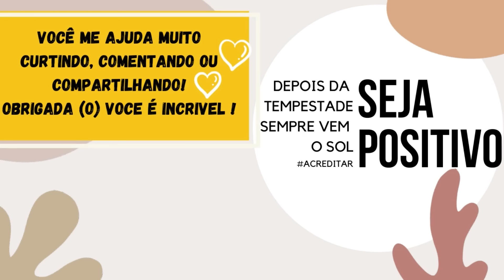VESTIDO DE FESTA VELHO?! Se VOCÊ FIZER ISSO Vai ECONOMIZAR MUITO DINHEIRO, Não gaste FAÇA VOCÊ MESMO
Não gaste mais DINHEIRO comprando, FAÇA VOCÊ MESMO !

VEJA TAMBÉM: ♥️✌ 03 IDEIAS DE como arrumar vestidos que não usamos

Eu espero que você goste :) DIVIRTAM - SE

Para não perder os vídeos de reciclagem, customização e faça você mesmo que irei enviar a partir de agora, você pode se inscrever Gratuitamente no meu canal e apertar a campainha.